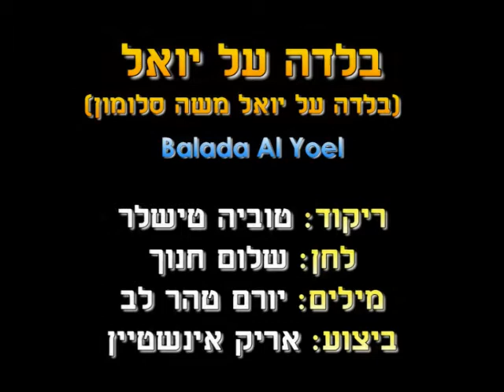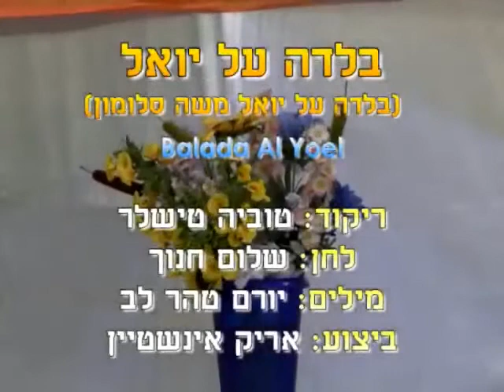Balada Al Yoel - Dance | בלדה על יואל - ריקוד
שם השיר: בלדה על יואל מוישה סלומון
שם הריקוד: בלדה על יואל
שנת חיבור: 2008
צורה: מעגל
כוריאוגרפים: טוביה טישלר
מבצעים: אינשטיין אריק
מלחינים: חנוך שלום
תמלילנים: טהרלב יורם
חברות: פונוקול

Song Name: בלדה על יואל מוישה סלומון
Dance Name: Balada Al Yoel
Creation Year: 2008
Shape: Circle
Choreographers: Tuvia Tishler
Performers: Einshtain Arik
Composers: Chanoch Shalom
Lyricists: TeharLev Yoram
Companies: Phonokol